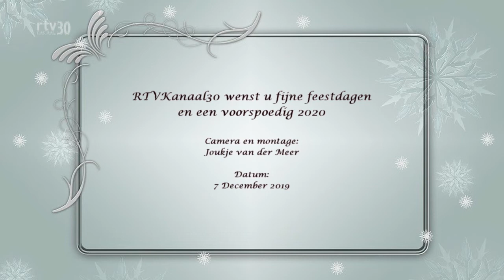Kerst-Dickens markt Buitenpost 2019 (1)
Kerst- en nieuwjaarsgroeten vanaf de kerst- Charles Dickensmarkt in Buitenpost.